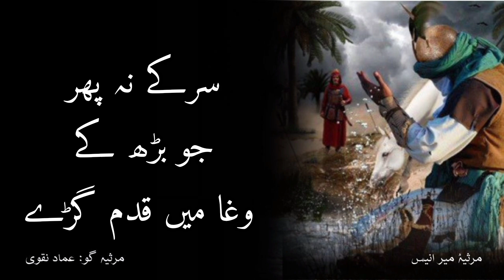Walwala | Part 2/11 | Emad Naqvi | Mir Anees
Welcome to [@silsila-e-ishq] - your ultimate destination for the soul-stirring poetry of Mir Anees, dedicated to the legendary Alamdar-e-Karbala, Hazrat Abbas ibn Ali (A.S). Our channel is a haven for poetry enthusiasts and devotees alike, offering an immersive experience into the world of Mir Anees’s Marsiyas, where each verse echoes the timeless tale of valor, loyalty, and sacrifice.

At @silsila-e-ishq, we bring you the profound and poignant poetry of Mir Anees, one of the greatest poets of the Urdu language, whose Marsiyas (elegies) beautifully encapsulate the epic tragedy of Karbala. Our focus is on the revered figure of Hazrat Abbas (A.S), the stalwart of Karbala, known for his unparalleled bravery and unwavering loyalty to Imam Hussain (A.S).

Mir Anees: The Maestro of Marsiya
Mir Babar Ali Anees, a luminary in the world of Urdu literature, is celebrated for his masterful Marsiyas that have immortalized the events of Karbala. Born in 1803, Anees hailed from a lineage of poets and scholars. His poetic genius and deep understanding of Islamic history allowed him to create works that are rich in emotion, vivid imagery, and spiritual depth.

Anees’s Marsiyas are more than just elegies; they are a blend of history, theology, and poetry. Through his intricate use of metaphors, similes, and allegories, Anees paints a vivid picture of the heroes of Karbala, making their tales resonate with readers and listeners across generations.

Alamdar-e-Karbala: A Beacon of Bravery and Loyalty
Hazrat Abbas ibn Ali (A.S), the half-brother of Imam Hussain (A.S), stands as a towering figure in the narrative of Karbala. Known as Alamdar-e-Karbala (the Standard Bearer of Karbala), Abbas (A.S) epitomizes bravery, loyalty, and sacrifice. His unwavering dedication to Imam Hussain (A.S) and his heroic acts on the battlefield are captured beautifully in the poetry of Mir Anees.

The Heart of Our Channel
Our channel is dedicated to exploring the multifaceted character of Hazrat Abbas (A.S) through the lens of Mir Anees’s poetry. Each video delves into the rich tapestry of Anees’s verses, offering detailed analyses, recitations, and interpretations that bring the poignant story of Karbala to life.

Key Themes in Anees’s Poetry on Hazrat Abbas (A.S):
Unwavering Loyalty:
Mir Anees masterfully portrays the steadfast loyalty of Hazrat Abbas (A.S) to Imam Hussain (A.S). This loyalty is not just familial but deeply spiritual, representing the ultimate devotion to truth and righteousness.

Bravery in the Face of Adversity:
Anees’s poetry vividly depicts the valor of Abbas (A.S) on the battlefield. His fearless confrontation with the enemy and his heroic attempts to fetch water for the parched children of Imam Hussain’s (A.S) camp are narrated with emotional intensity and vivid imagery.

The Quest for Water:
One of the most heart-wrenching episodes is Abbas’s (A.S) quest for water. Anees captures the essence of Abbas’s (A.S) determination, his selflessness, and his tragic martyrdom, making this episode a pinnacle of his heroism.

Emotional and Spiritual Depth:
Mir Anees’s verses are imbued with deep emotional and spiritual resonance. The pain, sacrifice, and unwavering faith of Hazrat Abbas (A.S) are portrayed in a way that engages the reader’s heart and soul.

On [@silsila-e-ishq], you can expect a variety of content that brings the poetry of Mir Anees to life:

Recitations: Beautiful recitations of Mir Anees’s Marsiyas, focusing on the valor and sacrifice of Hazrat Abbas (A.S).
Analyses: In-depth analyses of key verses and themes, offering insights into the historical and spiritual context of Anees’s poetry.
Interpretations: Interpretations that explore the emotional and philosophical depth of Anees’s work, making it accessible and relatable to modern audiences.
Historical Context: Discussions on the historical events of Karbala, providing a comprehensive understanding of the background and significance of Anees’s poetry.
Engage with us through comments, discussions, and shared reflections as we delve into the timeless tale of Karbala and the heroic legacy of Alamdar-e-Karbala, Hazrat Abbas (A.S).

Together, let us keep the legacy of Mir Anees’s poetry alive, honoring the unparalleled bravery and devotion of Hazrat Abbas (A.S), and drawing inspiration from his timeless example.

By subscribing to [Channel Name], you become part of a rich tradition of literary and spiritual exploration, where the past meets the present, and the lessons of Karbala continue to inspire and guide us.